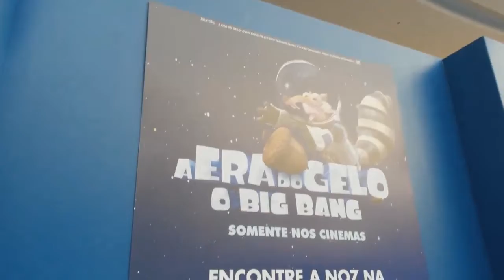NX e youtubers na piscina de bolinhas do Vale sul shopping ‪#‎ytvale‬ ‪#‎enoznovalesul‬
Oi, tudo bem pessoal? Então nosso vídeo de hoje é na piscina de bolinhas do shopping Vale Sul, e quem é que não gosta de uma piscina de bolinhas, né não rsrs

A NX agradece ao pessoal da Fábrica e a organização do Vale Sul Shopping por nos proporcionar essa experiência!